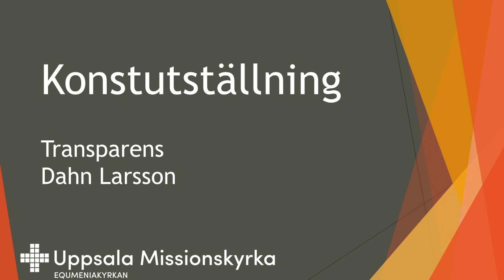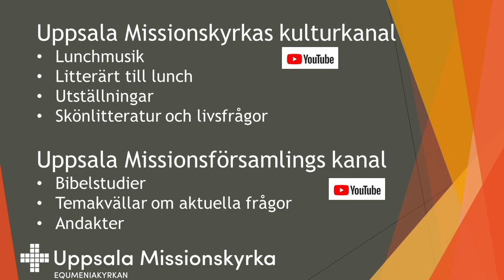Transparens, Dahn Larsson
Transparens - Konstutställning av Dahn Larsson